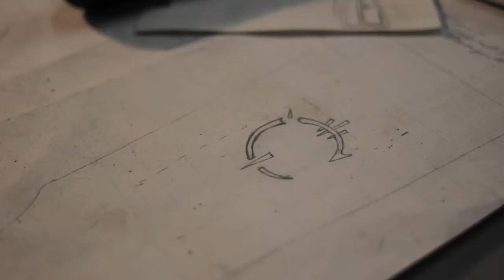Richie Foley trying out a new Crowleys of Cork Mandolin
Richie Foley playing a new Crowleys of Cork mandolin in the workshop, with Sam Rose on guitar.